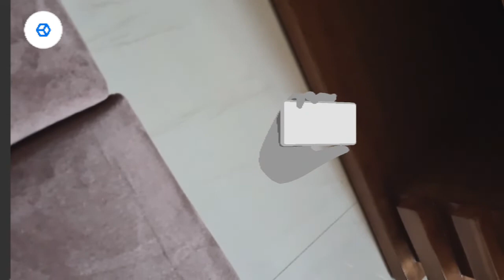All Google 3D Animals/Google 3D Animal Feature/ How To View 3D Animal in Google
Google's 3D animal feature has kept us all busy these days. This feature is the latest Augumented Reality (AR) feature that has made almost all animals visit your home during quarantine period. If you type the name of any of the following animal  onto Google Chrome on iPhone or Android phone and then click on ‘View in 3D’ option, it will astonish you by bringing the wild animals in your house. So start this fun with the kids by capturing their photos with their favorite animals in 3D your homes. We’ve tried tiger, lion, bear,, penguin,Alligator,duck,hedgehog, wolf, Rottweiler and cheetah but there are many more. You can also find a:
Lion
Tiger
Cheetah
Shark
Hedgehog
Duck
Emperor penguin
Wolf
Angler fish
Goat
Rottweiler
Snakes
Eagle
Brown bear
Alligator
Horse
Shetland pony
Macaw
Pug
Turtle
Cat
Octopus
Dog
Golden Retriever
Happy Photography with your favorite animals!!